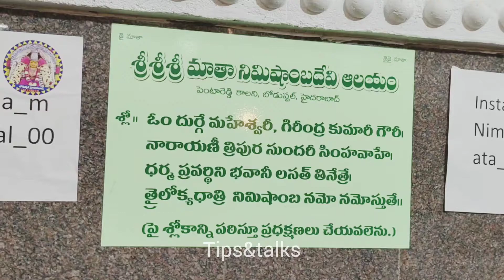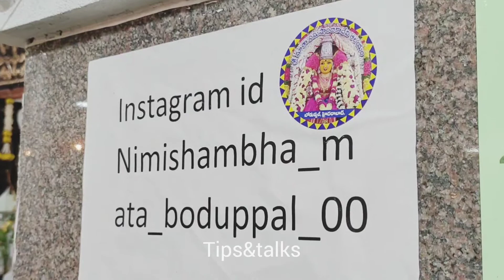నిమిషంబిక దేవి | Nimishambika Devi Temple | Dussehra